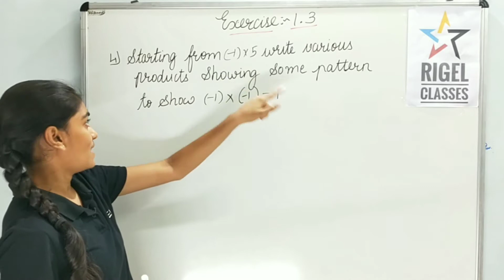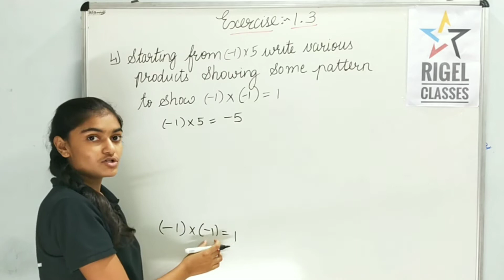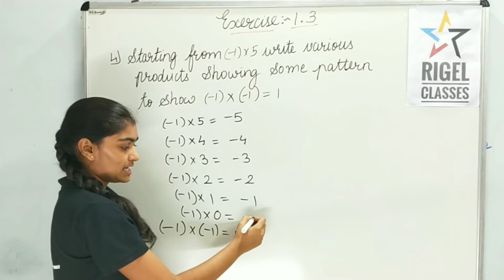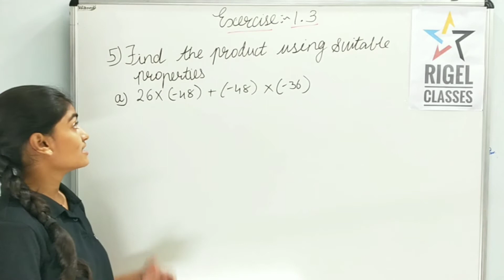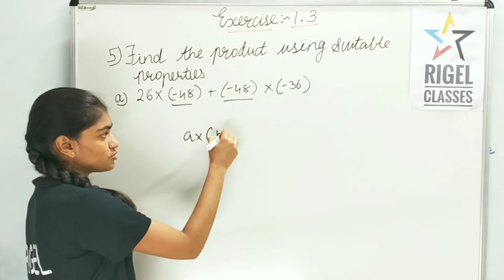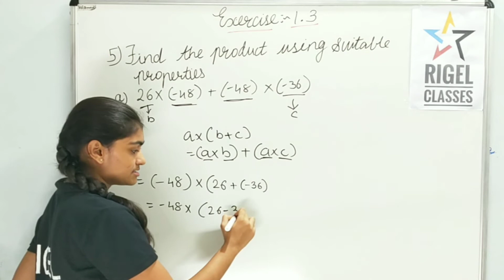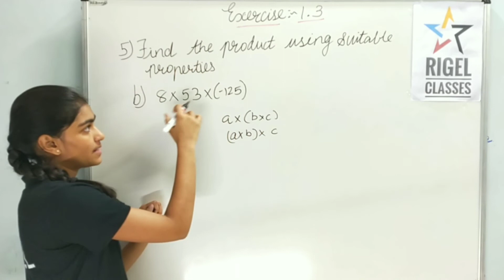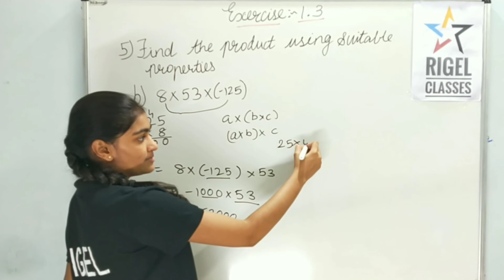Exercise 1.3 Q -4,5 a,b ||chapter 1 ||Integers|| class7|| maths|| ncert